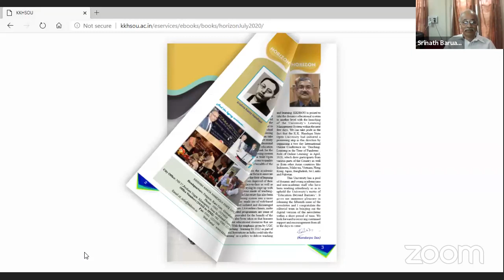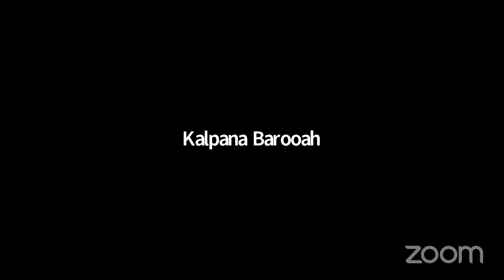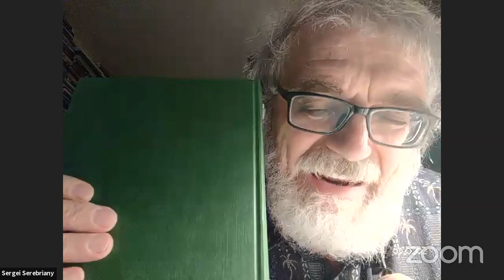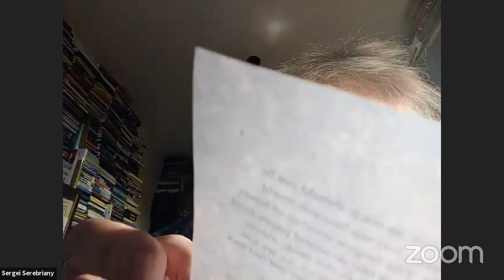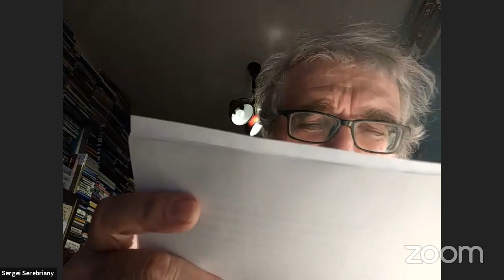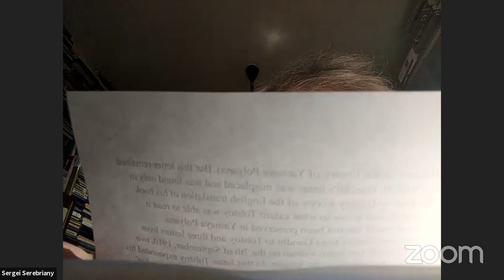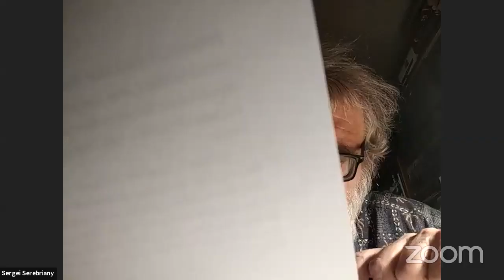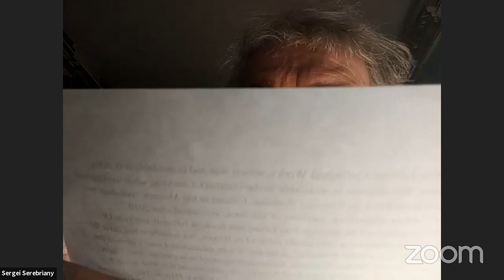Krishna Kanta Handqui State Open University,Memorial Lecture 2020